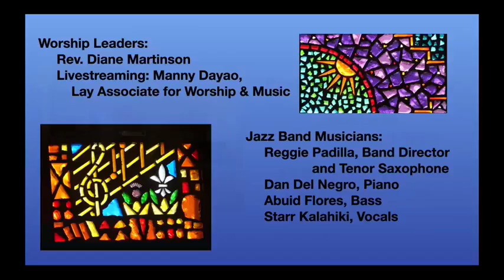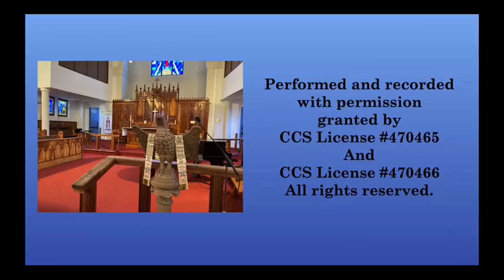Jazz Vespers Live on June 3, 2021.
SOLAR Music Rights Management, ARESA, Sony ATV Publishing, BMG Rights Management (US), LLC.

This channel does not own copyrighted materials performed by Jazz Vespers.